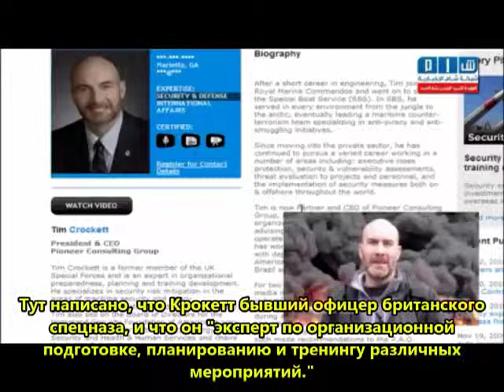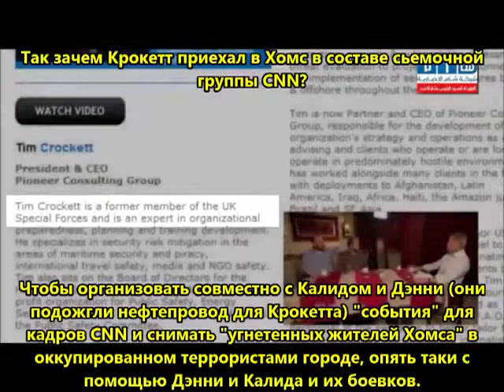Как ЦРУ делает революцию в Сирии ?! (Часть3) | Pусский | klagemauer.tv